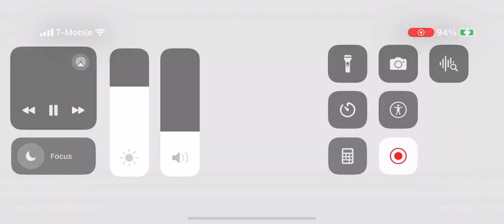Percy Jackson sea of monsters Movie clip fight escape scene from the Movie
All right to fox.